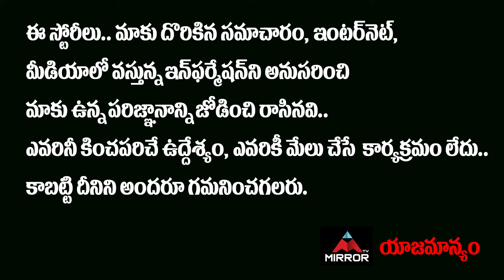ఆ సొసైటీ ప్రెసిడెంట్ పదవికి ఈటల రాజీనామా..? Etela Rajender Resigns | KCR | Mirror TV Telugu